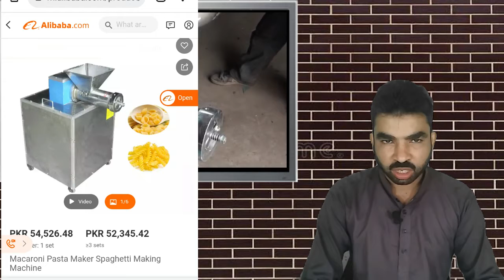Start a small business || high demanding business ideas best business in pakistan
how to start macaroni making small business ideas macaroni making small machine in pakistan alibaba.com